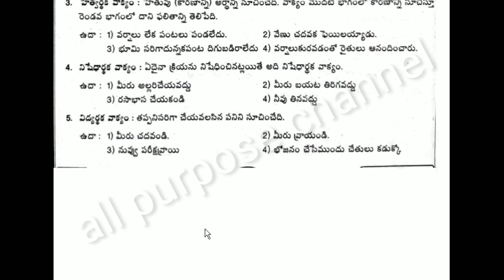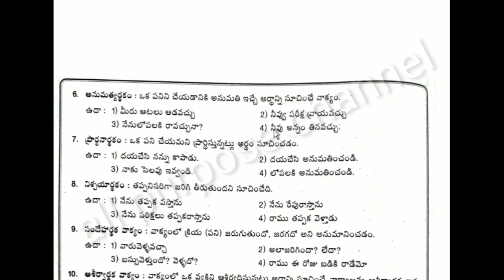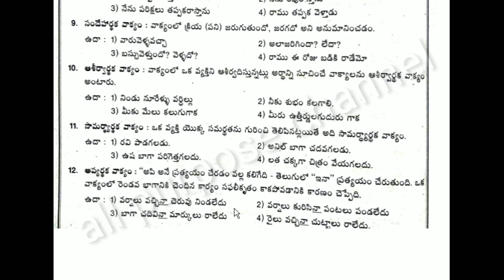telugu bhashamsaalu,10th telugu,telugu vyakaranam,telugu vyakaranam,telugu grammar,telugu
telugu bhashamsaalu,10th telugu,telugu telugu bhashamsaalu,10th telugu,telugu vyakaranam,telugu grammar,telugu sandhulu